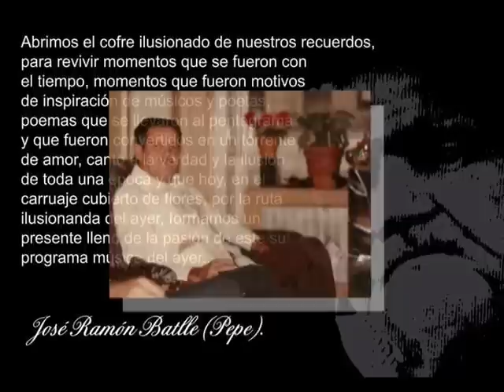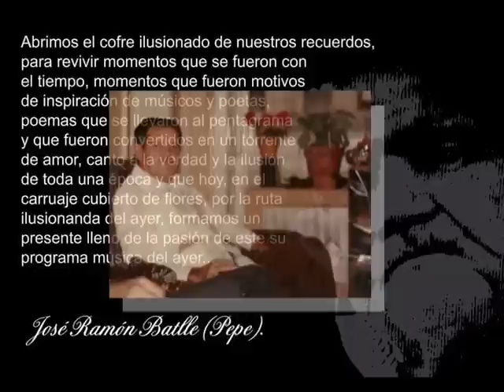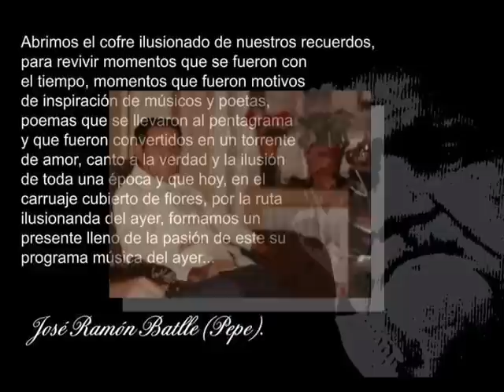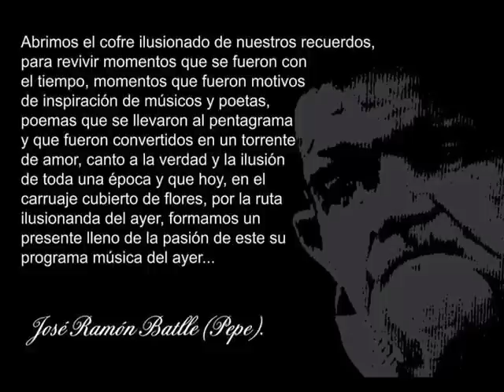Osiris Ruiz Homenaje a Don Pepe Batlle